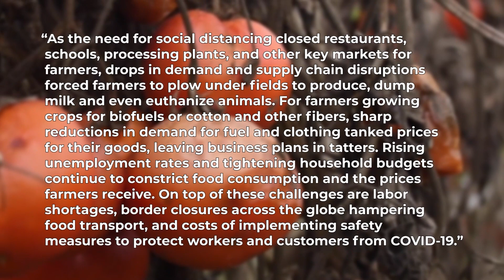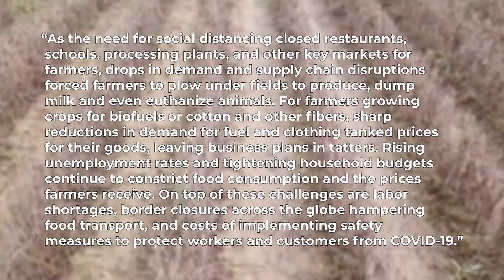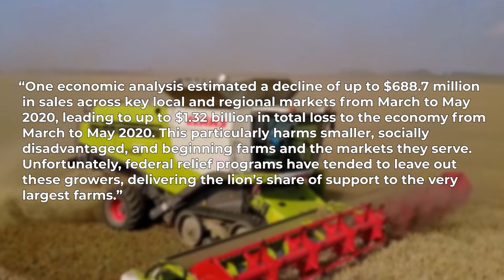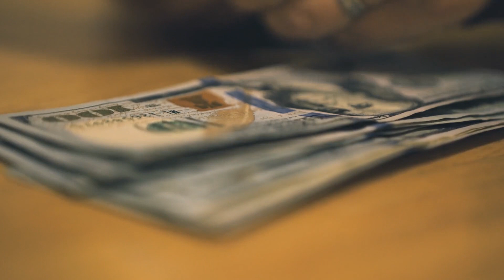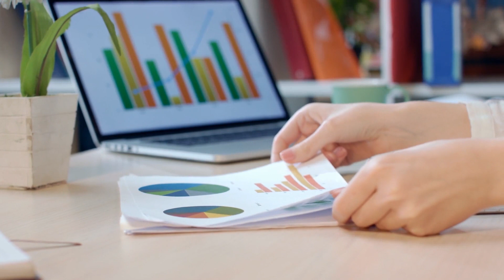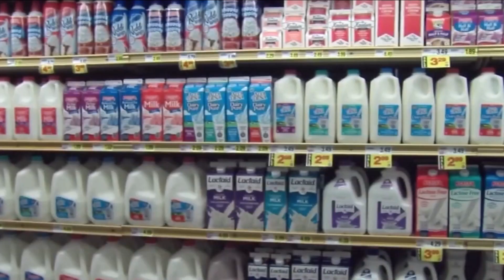American Farmers Are Actually BROKE.. Here's Why!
Welcome back to Down on the Farm. Today on the channel, we are going to feature American Farmers are BROKE : Here's why. There have been various reports telling that more and more farmers are on the verge of bankruptcy. Factors causing it includes the fall of agricultural product prices and the constant high interest rates.

Family farms are still there, but most of them are in debts and might go bankrupt. Most particularly small farms are really on the crisis as climate change, tanking product prices, political polarization, and interest rates play major factors to the downside of farming today. To know more about American Farmers are BROKE : Here's why, just make sure to watch this video.